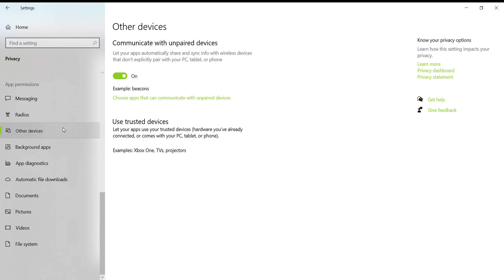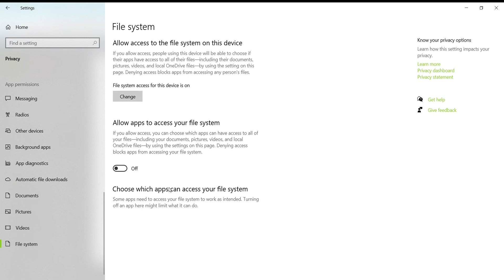How to speed up windows 10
speed your laptop windows 10